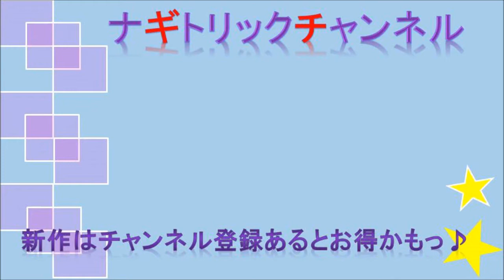nagi_tube006 ♪かっこいいダーリン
カラオケで歌う曲だったりする